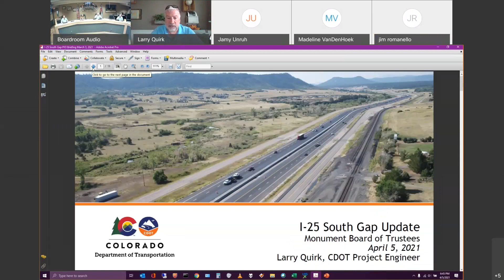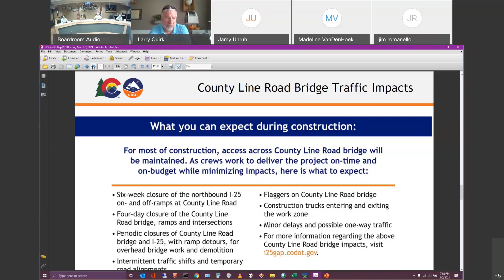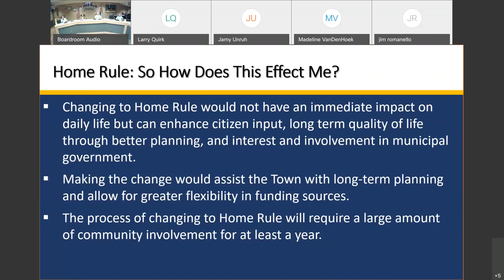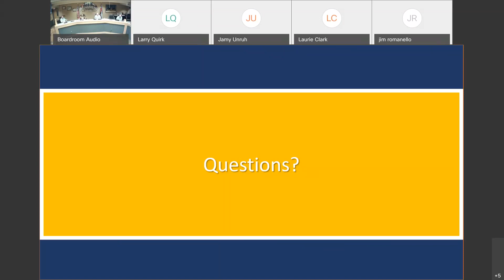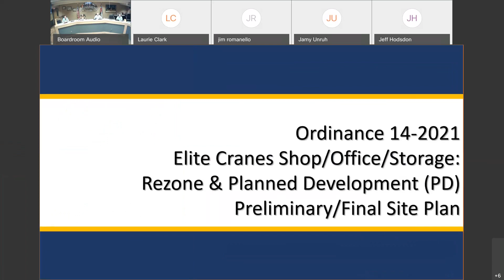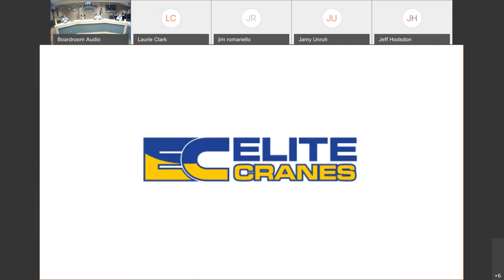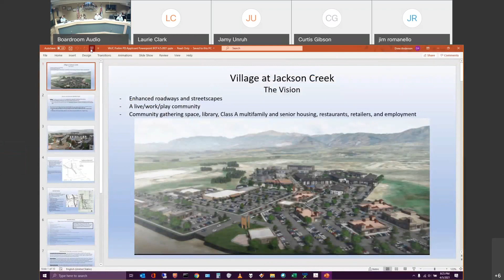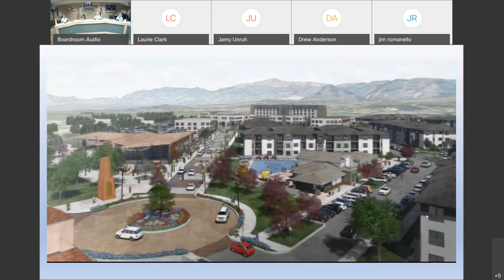Board of Trustees Regular Meeting For April 5th, 2021